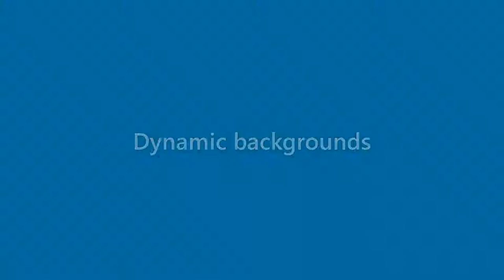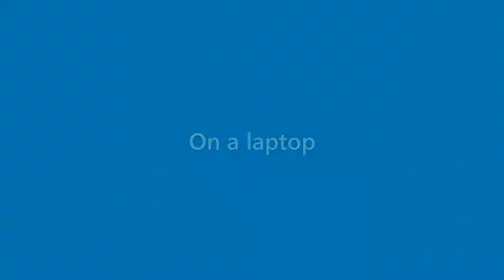Sandra Hernandez - appearance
Name Look - Sandra Hernandez - appearance. In this video we present "Sandra Hernandez" name look and feel in various scenarios. You can check Amazon offer on Sandra Hernandez
This video will cover:
How does "Sandra Hernandez" look as a personal letterhead?
How does "Sandra Hernandez" look on a business card?
How does "Sandra Hernandez" look on a computer/laptop screen?
How does "Sandra Hernandez" look with different background colors?
How does "Sandra Hernandez" look with various fonts?